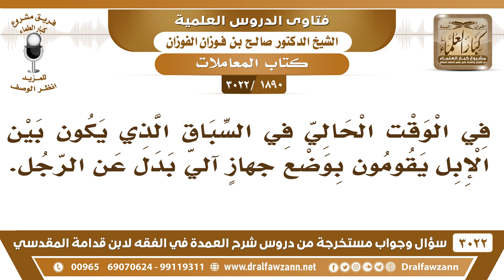[1890 -3022] في الوقت الحالي في السباق الذي يكون بين الإبل يوضع فوق الإبل جهاز آلي بدلا عن الرجل!!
-"[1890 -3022] السؤال: في الوقت الحالي في السباق الذي يكون بين الإبل يقومون بوضع جهازٍ آلي بدل عن الرجل.
الجَوَابُ: ما يجوز هذا ما يجوز، السَبَقُ للراكب ما هو للدابة، للراكب، نعم، إذا لم يكن الراكب إلا عصا أو شيء أو آلة ما يجوز هذا. المراد تدريب المسلمين على الجهاد ركوب الخيل ركوب الإبل الرماية هذا هو المقصود، أما بعير يعدو لأن فيه آلة تضربه! البعير ما هو يعني يأخذ حكم الراكب.
للاشتراك في قناة الشيخ صالح الفوزان

للاستفسار والإقتراحات والدعم
رئيس الفريق
لمشروع كبار العلماء